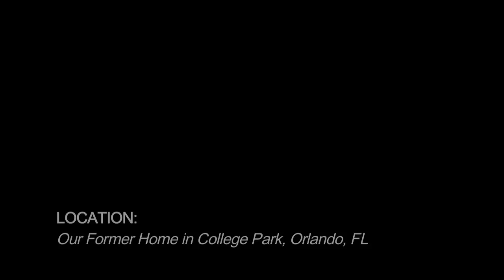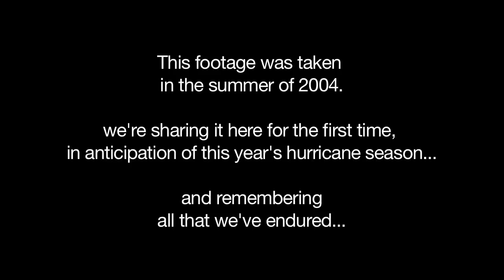Hurricanes. 2004. College Park. Orlando, FL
We found this personal video in our archives recently and thought it relevant to share.  4 Hurricanes in one summer - Charley was the worst - came in like a bat out of hell.  I believe that all told, we were without power for about 1 month.